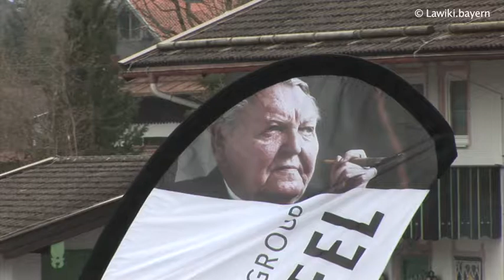"Wo er recht hat, hat er recht, auch wenn er grün ist!"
Ingo Friedrich, Mitglied im CSU-Parteivorstand, beim LudwigErhardGipfel am Tegernsee über Robert Habecks Appell, ein guter Deutscher müsse heute ein Europäer sein. Patriotismus auf nationaler Ebene sei zu klein geworden. Man brauche europäische Handlungsfähigkeit zusätzlich zur nationalen Souveränität. Viele der zentralen Aufgaben seien objektiv mit nationalen Bordmitteln nicht mehr zu erreichen. Für Deutschland sei es damit logisch, sich mit Partnern zusammenzutun, um die eigenen Ziele gemeinsam zu erreichen.